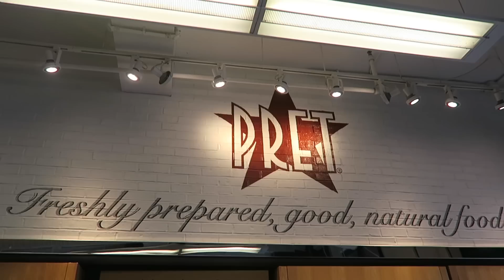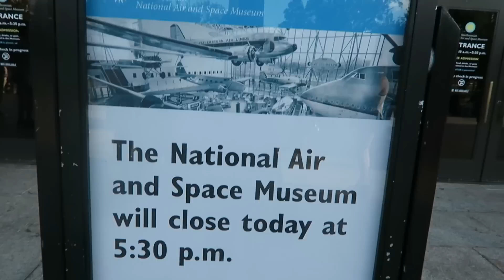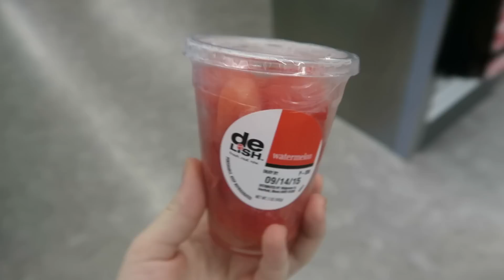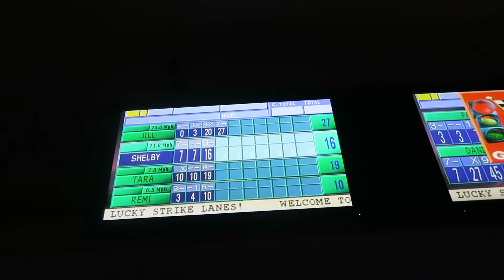Last Day in DC! Shopping & Bowling!!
SEPT 8th, 2015: We got shopping & bowling for our last day in DC!
⇹ VLOG: Playlist DC Day 4!

⇹ FREE FOOD DELIVERY:
seqx

⇹ FREE UBER RIDE:
5x6vc

⇹ FREE LYFT RIDE:
Jill1936

⇹ SOFTWARE
Final Cut Pro X
Canon G7X